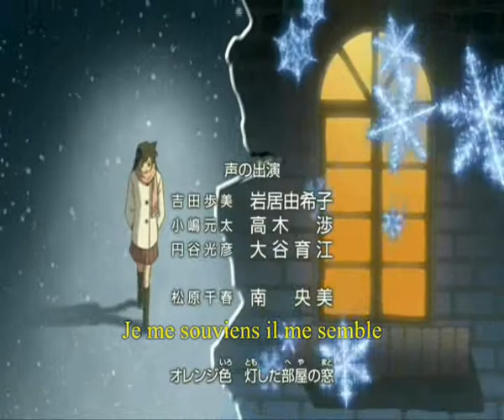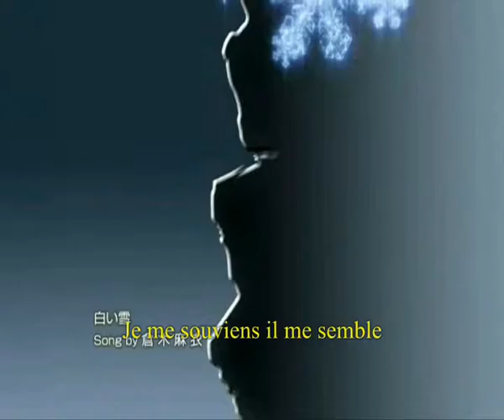Detective Conan - Once Upon a December (FR)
Another old AMV of mine that I'm reuploading here. You probably saw it on one of my earlier youtube accounts before they get deleted AAAAHAHAHA-derp-. ;___;
This one was about Ran, using the song Once Upon in December (french version) from Anastasia.